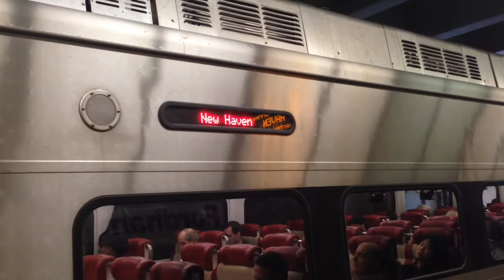MTA Metro North Railroad New Haven Bound 6 Car Train of M8's @ Fordham